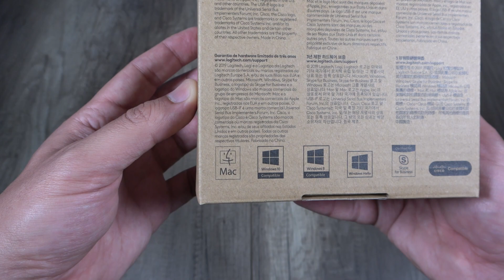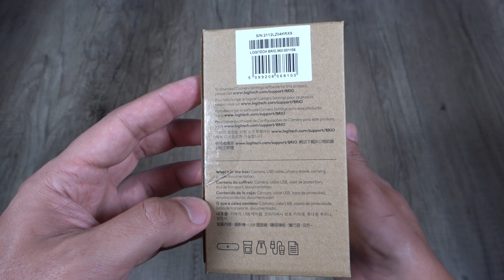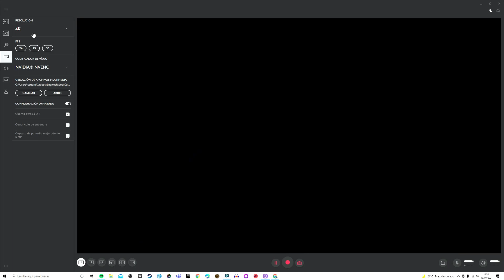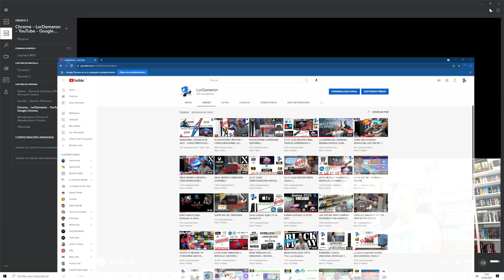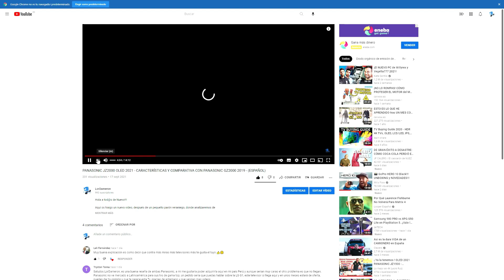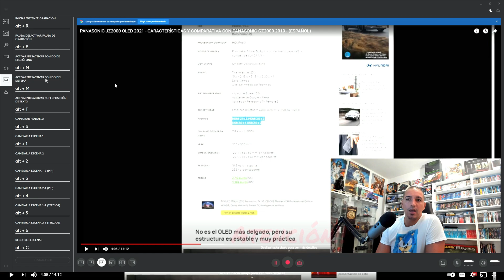Logitech Brio Webcam 4k UltraHD - UNBOXING + REVIEW (ESPAÑOL) - La mejor webcam calidad precio.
Muy Buenas a to@s!

En este video encontrareis un unboxing + review, de la Logitech Brio Ultra HD Pro Webcam, con Streaming Fluido de 1080p/60fps. Posiblemente la mejor webcam calidad precio que hay en la actualidad. Con un lanzamiento inicial, de mas de 240€ y que si buscamos bien, ya la podemos encontrar alrededor de los 140€.

Espero os resulte útil y sobre todo que disfrutéis del video.